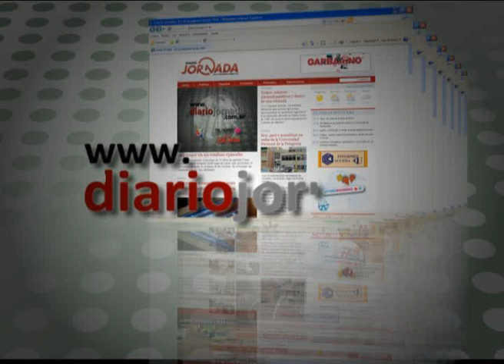DIARIO JORNADA WEB 2011